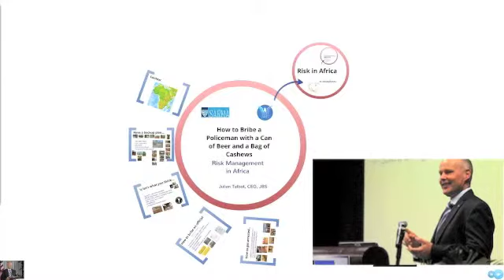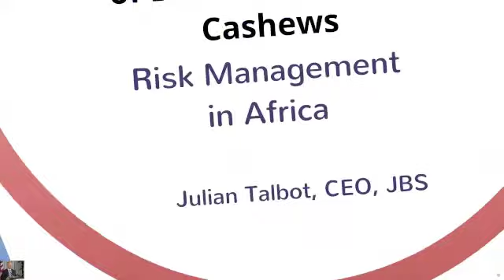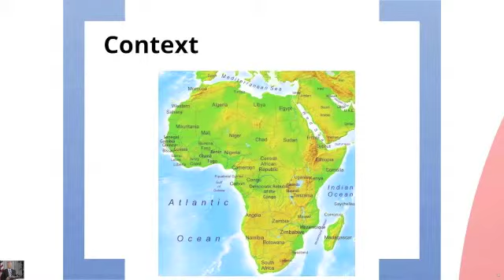JBS Africa Presentation Pt 1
This video is part 1 of a presentation is a recording of a webinar broadcast on 07JUN12. It takes a lighthearted but informative look at risk management, logistics and travel safety in developing nations.

JBS CEO, Julian Talbot spent most of 2010 and 2011 working in Tanzania at a remote exploration camp where he learned:
• Always have a backup plan
• Africa isn't what you think -- and more AID money isn't the answer
• The right way to negotiate 'unreceipted fines' at police checkpoints - the wrong way will land you in jail
• How to get arrested for running a first aid clinic and helping at the local school